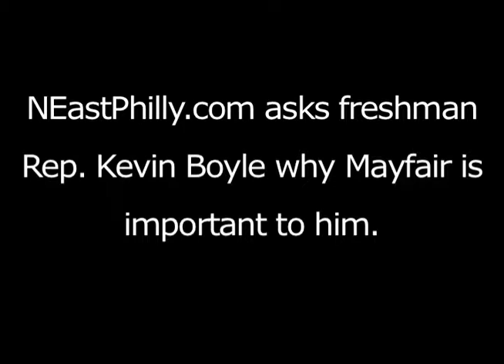Kevin Boyle: How important is Mayfair to Northeast Philly?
NEastPhilly.com asks freshman Rep. Kevin Boyle why Mayfair is important to him.